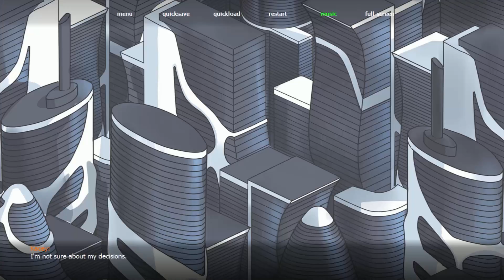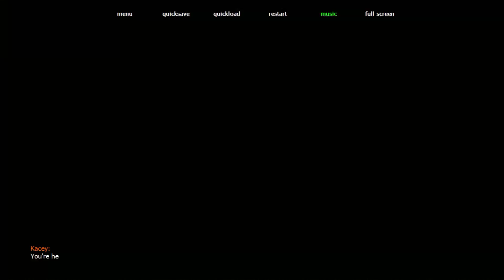Invisible Apartment 3 - Reason for not coming back [Part 3]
Kacey and Alex find themselves in a complicated situation. They're both on the run, Alex no longer works at the Central Intelligence and they don't know the whereabouts of Alex's mom who is detained in a sleeper cell.